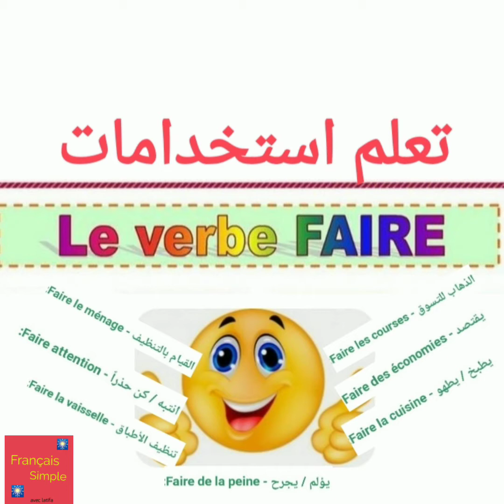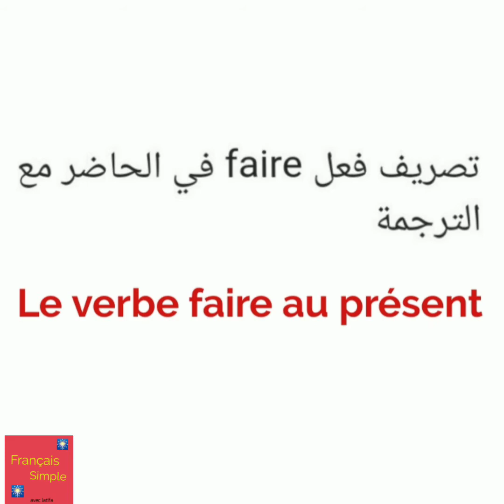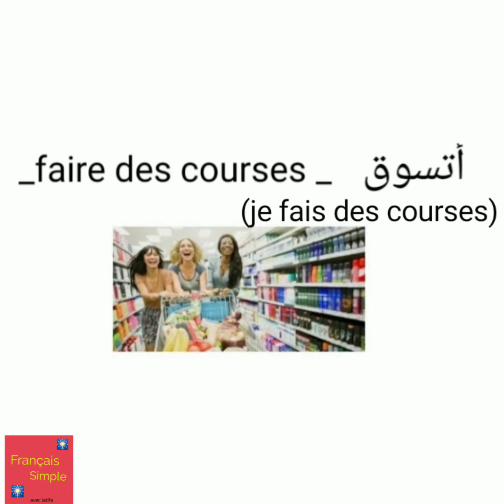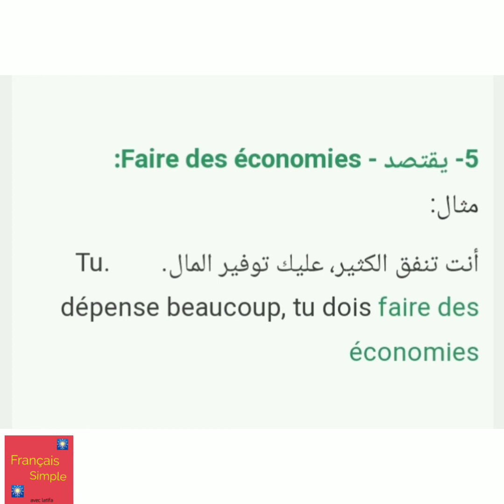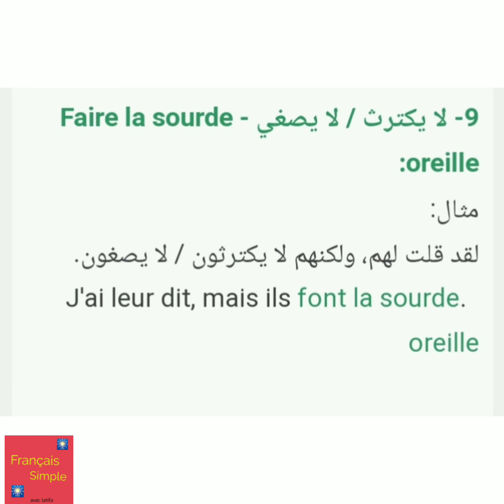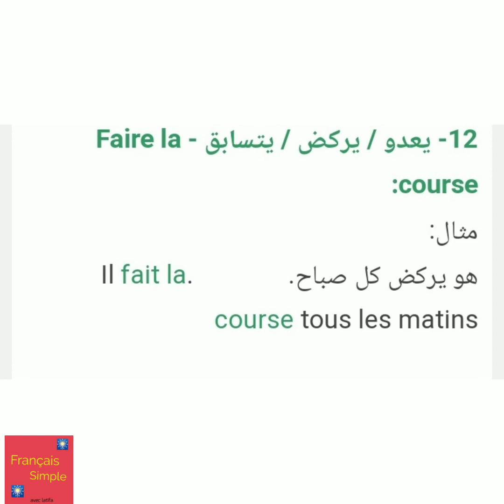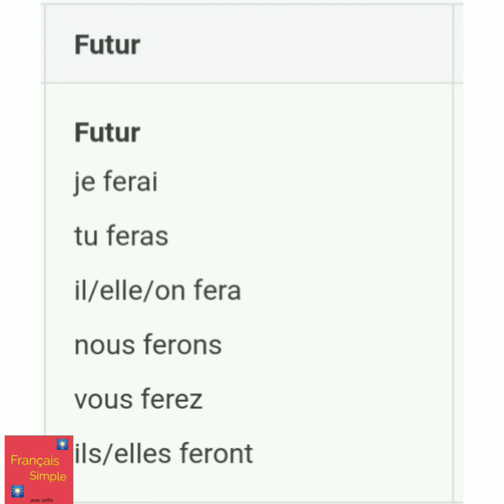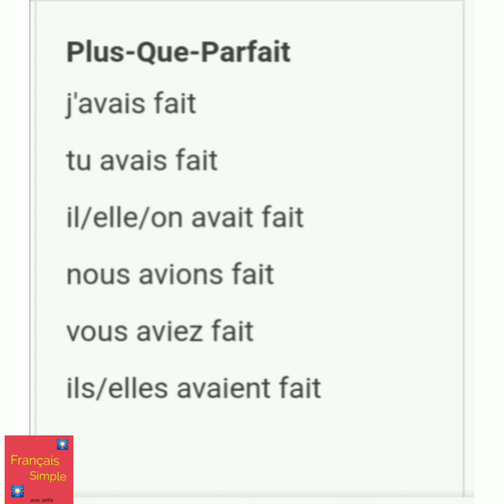تعلم استعمالات الفعل faire في اللغة الفرنسية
تعلم استخدامات الفعل le verbe faire في اللغة الفرنسية وكيفية تصريفه